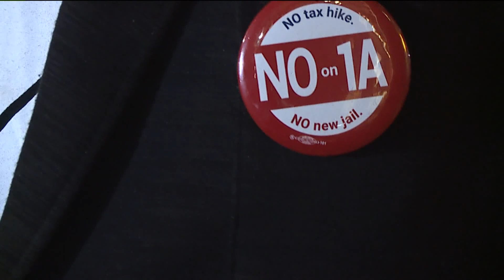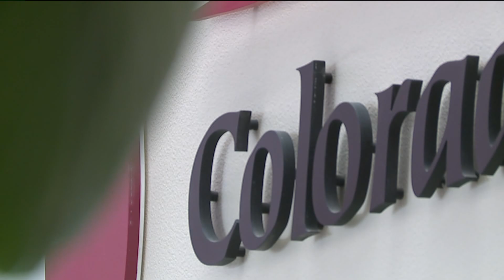Arapahoe County leaders left scrambling after voters reject tax hike for new jail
Leaders in Arapahoe County were left scrambling after voters rejected a proposed tax hike to pay for a new jail, something the sheriff`s office says is desperately needed.